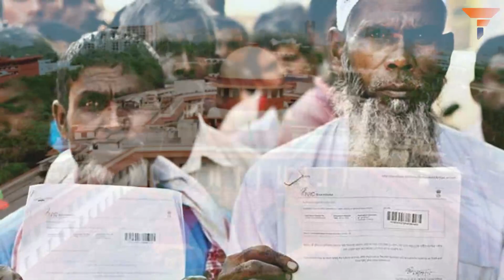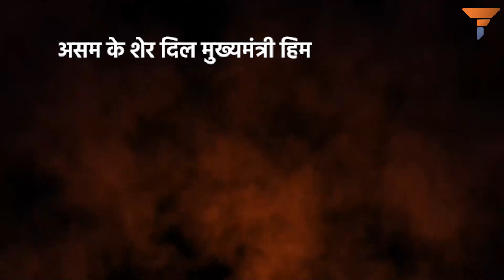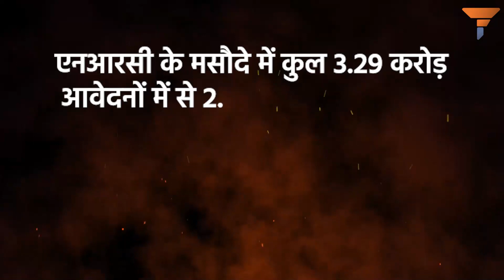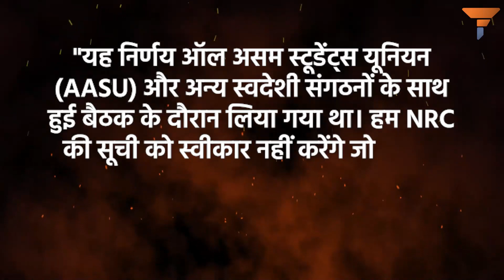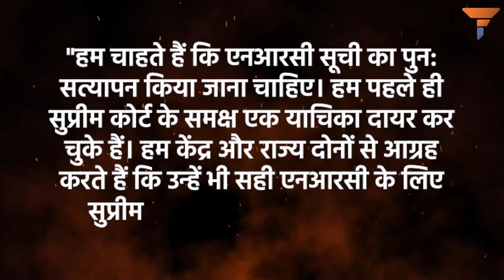NRC दोबारा से होनी चाहिए, Brace yourselves, NRC is making a comeback in Assam